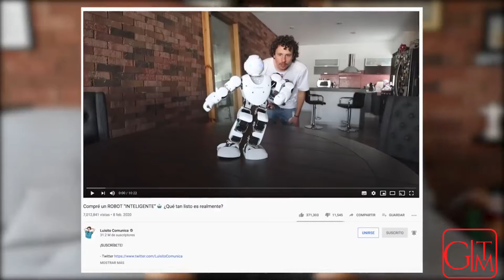Vector Robot Home Robot Who Hangs Out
Vector Robot ✅

Vector is voice-activated and will answer questions, take photos for you, time dinner, show you the weather, and more. Voice features are currently English language only
Vector can independently navigate and self-charge. He recognizes people and avoids obstacles.
Vector is an updating platform, Cloud connected via Wi-Fi so he's always learning and updating with new skills and features.

Vector Robot ✅

Independent and alert
Vector is happiest with you, but he can take care of himself and hang out on his own. He self-charges, navigates around objects, and avoids edges.